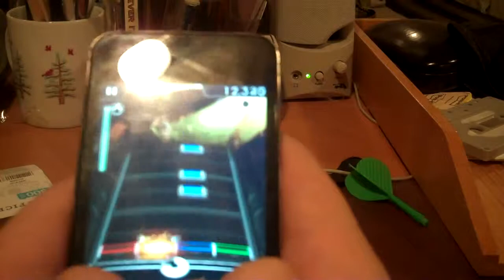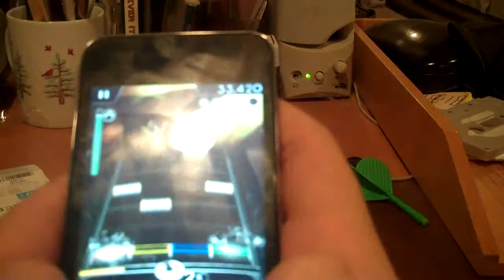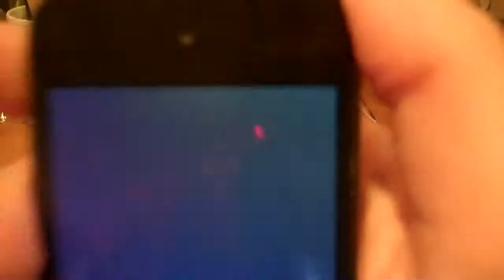Rock Band App- Take the Money and Run- Hard Drums